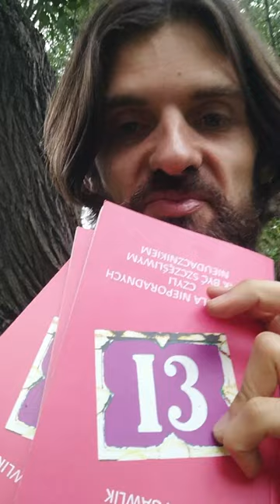Jak być szczęśliwym nieudacznikiem? #2